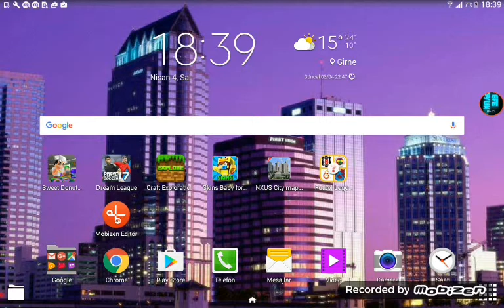Cemal deppo'da çalışıyor!!! (NXM CITY)#2